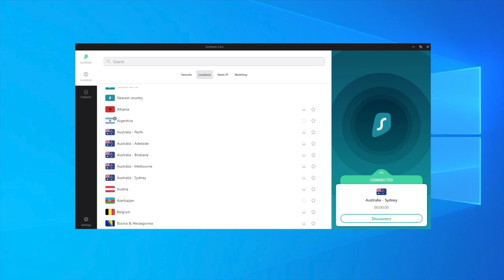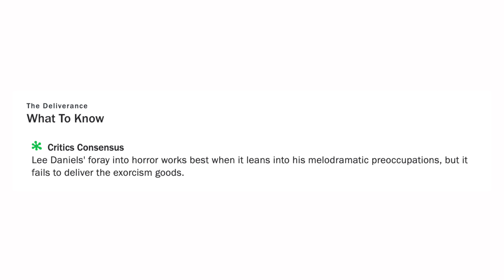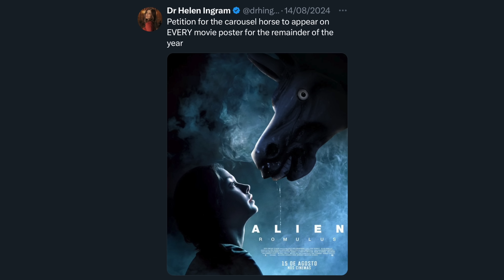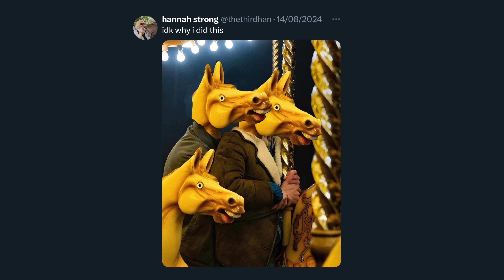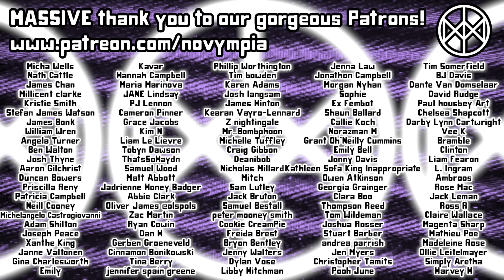That New Glenn Close Horror Movie Is BAD | Novympia FAVES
For the September Faves in this, the year of 2024, Nova weighs in on her fave K-pop documentaries, Olympia tries to sell you on a pizza and both yer gerls decide that the new Glenn Close horror on Netflix is cack.

Novympia
Unit 22371
Poole
BH15 9EL
UK